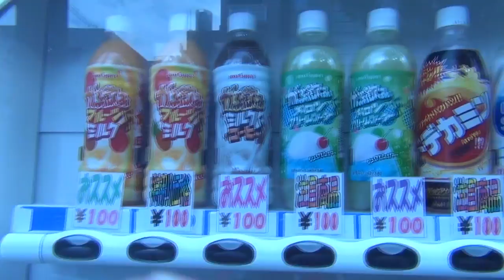え！缶コーヒーが50円？？？大阪北区にある自販機レポート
え！缶コーヒーが50円？？？大阪北区にある自販機レポートしたというたった、それだけのお話です。けど、大阪って凄いと思いません？

【Skype ID】mark4033